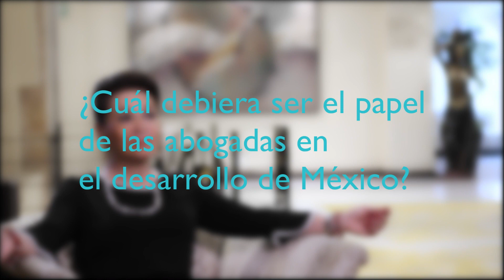Las Abogadas más influyentes en México: María Eugenia Villanueva Abraján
María Eugenia Villanueva Abraján
Magistrada del Tribunal Superior de Justicia del Estado de Oaxaca

La tercera edición del evento Las Abogadas más influyentes en México reconoce la trayectoria de las abogadas que más han trascendido en el ámbito legal y superaron diferentes barreras para ocupar puestos de liderazgo en el sector público y privado.

Descubre porque María Eugenia Villanueva Abraján, es una de las mujeres exitosas abogados de México en: